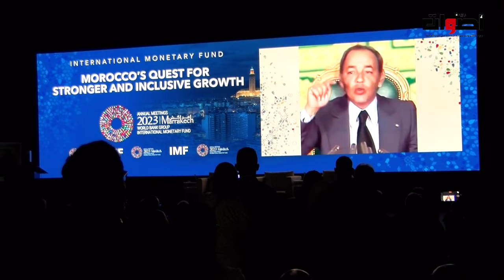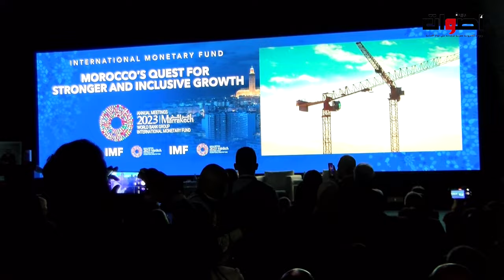كلمة نائب رئيس لجنة المالية بالبرلمان خلال الاجتماع السنوي للبنك وصندوق النقد الدوليين بمراكش